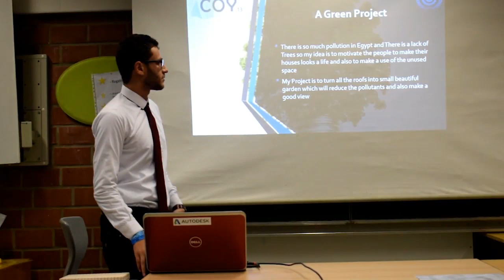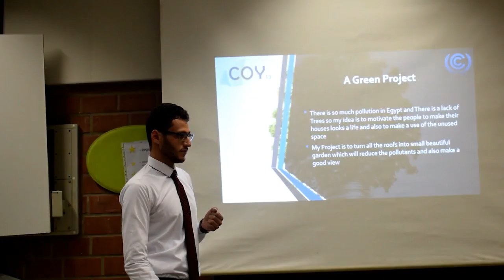Global Change Makers 2018 Video ( Accepted ) By Abdallah Emad Egypt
2 minutes video